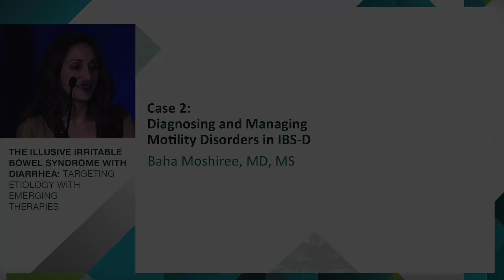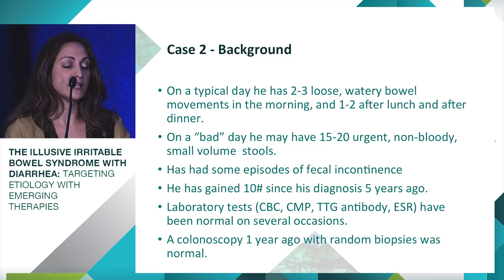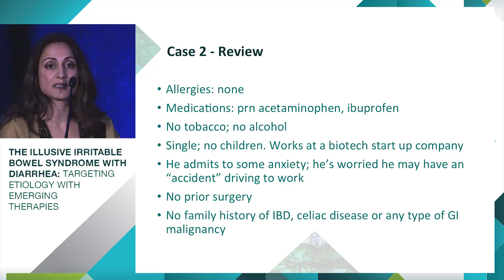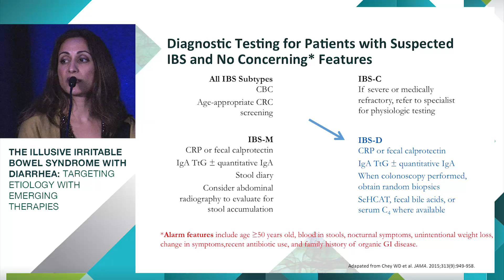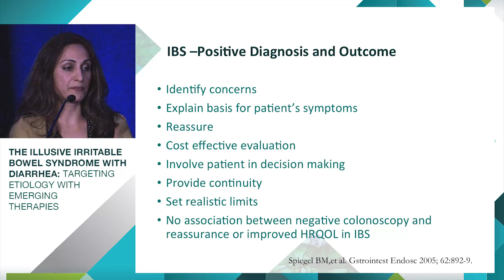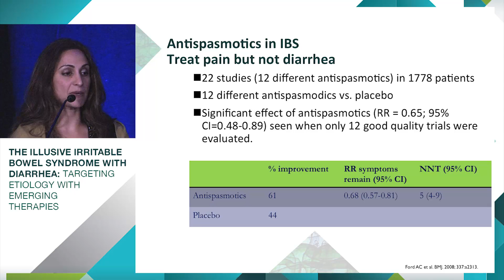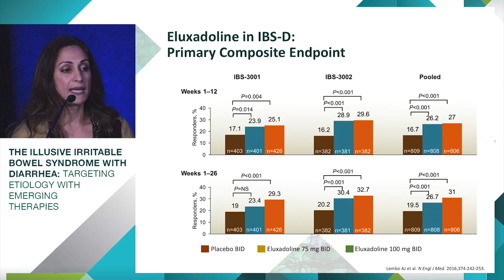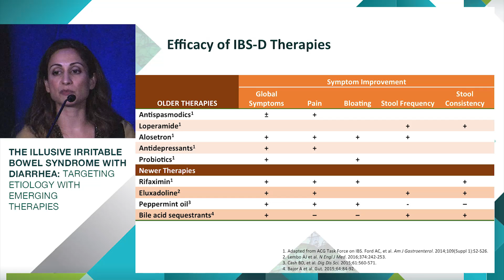Case #2: Diagnosing and managing motility disorders in IBS-D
This webcast of the symposium entitled "The Illusive Irritable Bowel Syndrome with Diarrhea: Targeting Etiology with Emerging Therapies", which was presented during the Annual American College of Physicians Conference in May 2016, focuses on the interpretation of best practices and recent advancements in the management of IBS-D and their application to clinical practice.

The expert faculty further discuss the new Rome IV criteria, novel therapies that can be used in combination with other supportive therapies, the diagnosis of underlying IBS-D etiology, and provide a review of therapies under investigation.

In this presentation, Dr. Baharak Moshiree utilizes a case presentation to discuss the diagnosis and management of motility disorders in patients with Irritable Bowel Syndrome with diarrhea (IBS-D).